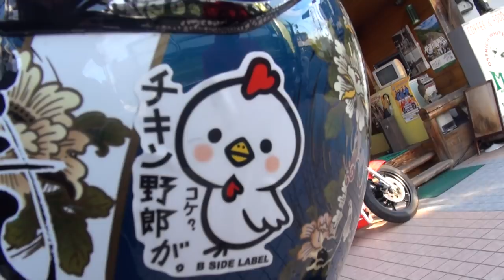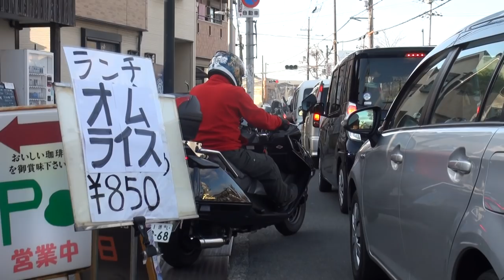黒い衝撃 MF02 FUSION HONDA 青年ライダー ホンダ・フュージョンカスタム BA-MF02 ヘリックス フュージョン SE 20thアニバーサリー HELIX